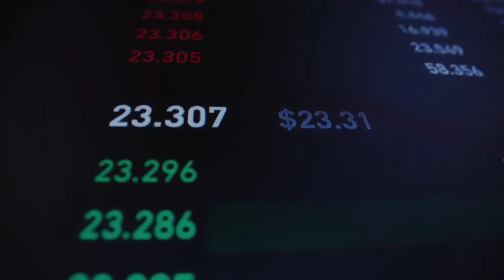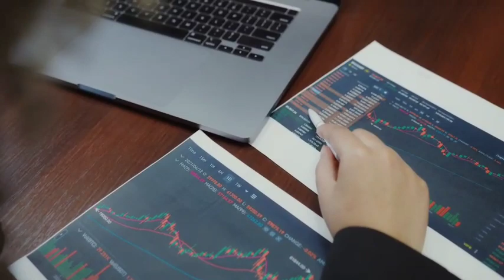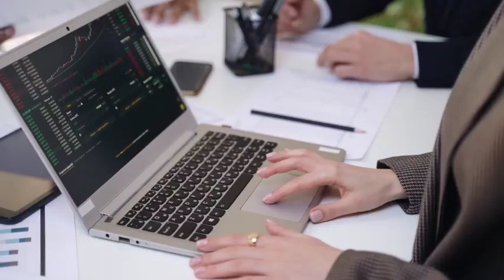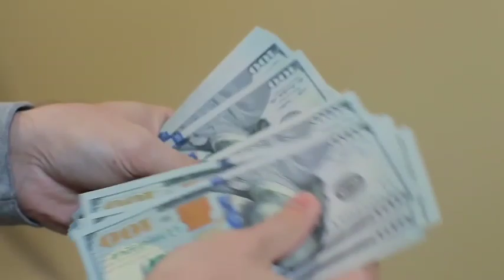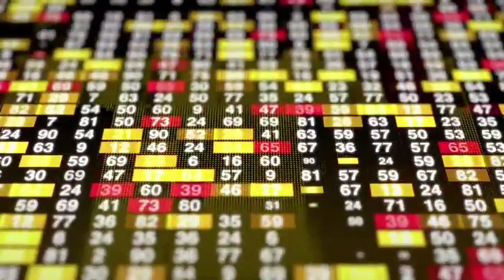Top 3 Gaining Stocks in Pakistan stock market right now | KSE 100 tomorrow market strategy